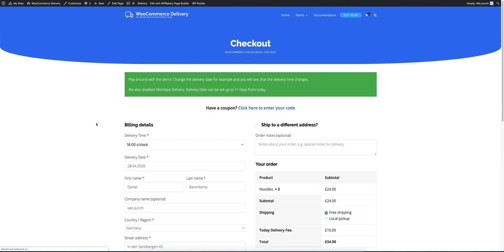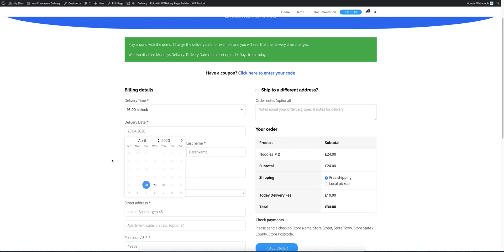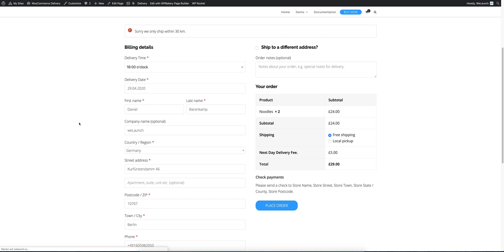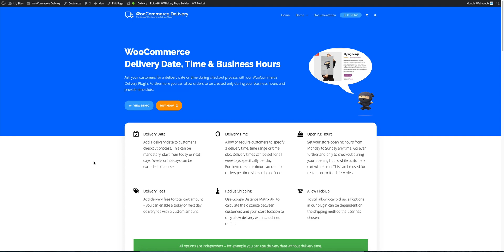WooCommerce Delivery Plugin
Show delivery date, delivery time slots or opening hours during the WooCommerce checkout process.